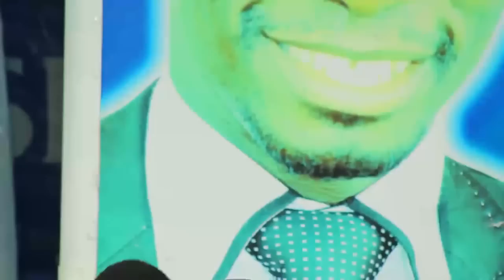JESUS CHRIST IS THE WAY TO HEAVEN BY EVANGELIST AKWASI AWUAH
POWERFUL MESSAGE BY THIS END TIME PREACHER
LISTEN ,PRACTICE THE WORD AND MAKE IT TO HEAVEN